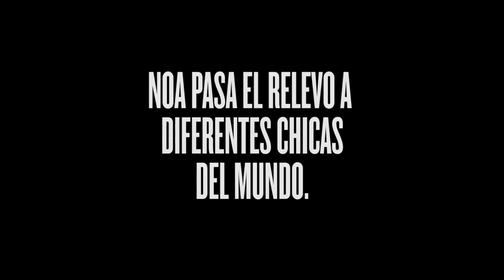DearCatCallers by Noa Jansma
Noa Jansma es de Amsterdam, estudia en la Design Academy de Eindhoven y tiene 20 años. Un día, decidió empezar a hacerse selfies con los hombres que la acosaban...